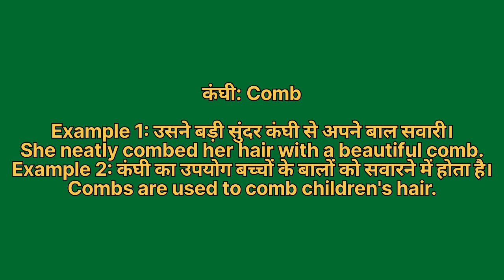Kanghi ko english mein kya kahate hain | कंघी को इंग्लिश में क्या कहते हैं | Kanghi ki spelling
Kanghi ko English me kya kahate hain
Kanghi को इंग्लिश में क्या कहते है

कंघी को इंग्लिश में comb कहते हैं
Kanghi ko English mein comb kahate hain